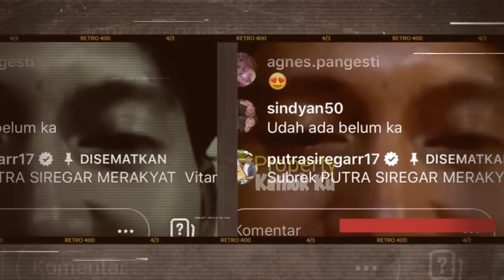Kiyutnya LESTY BILLAR, Pangeran BERKUDA Putih Bikin BAPERR? Romantis BANGET!! Eno Aja Dibikin Iriii?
Kiyutnya LESTY BILLAR, Pangeran BERKUDA Putih Bikin BAPERR?

Jangan Lupa: _
Thankz!!..